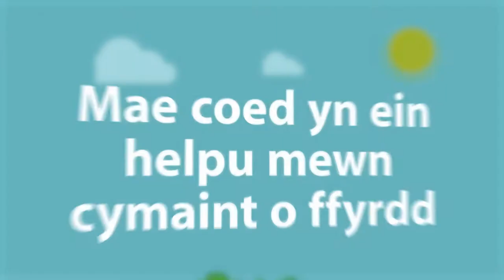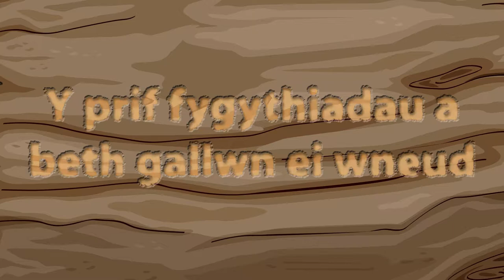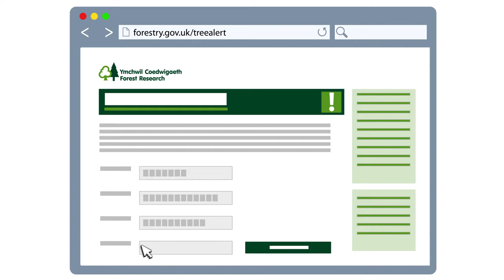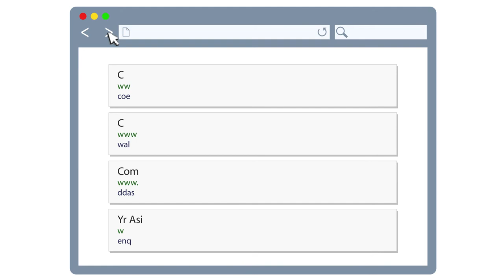Iechyd Coed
Ddarganfyddwch pam mae coed iach yn hanfodol i bobl Cymru.